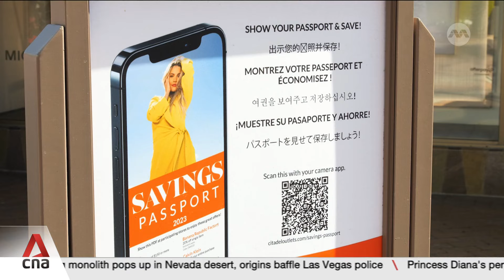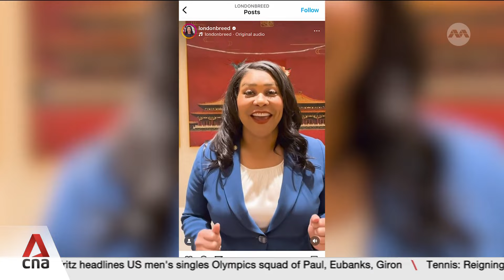California ramps up efforts to get Chinese tourists back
California was a popular destination for Chinese tourists until the COVID-19 pandemic cut off arrivals, and numbers are still flagging today. Tour operators are now ramping up efforts to reach Chinese customers directly on social media. Ira Spitzer reports.